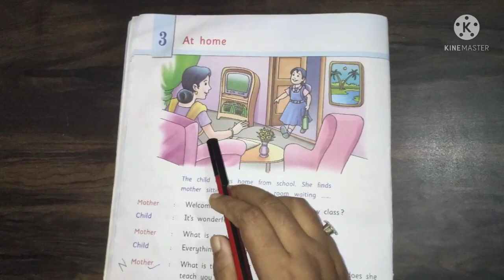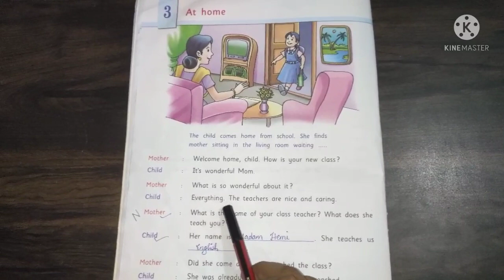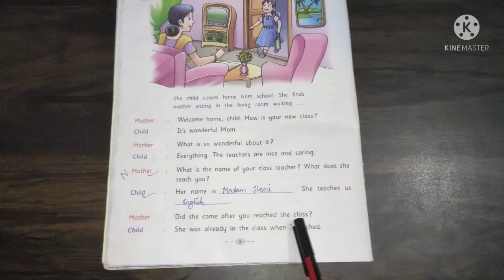At home, conversation class for ukg